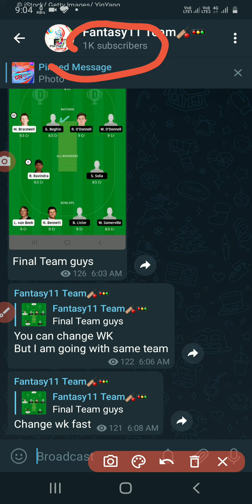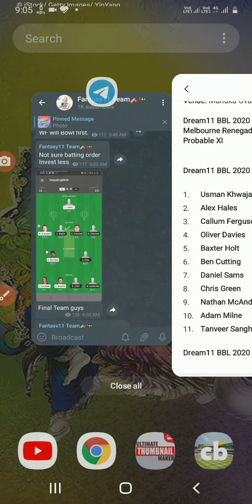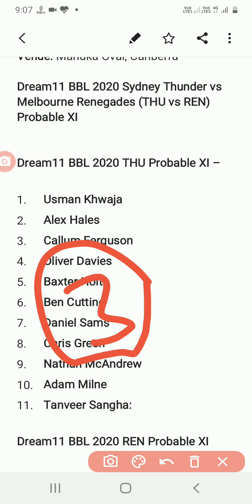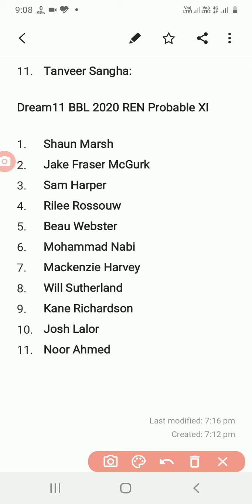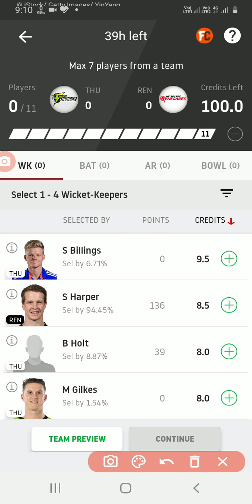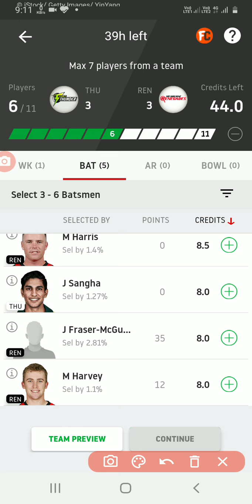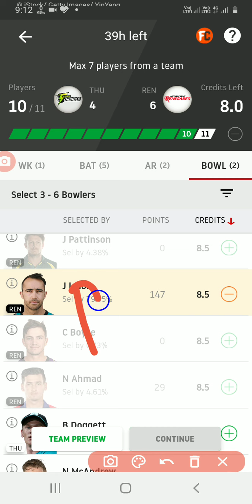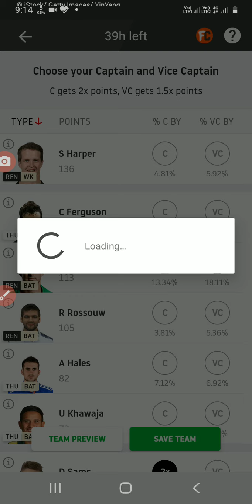THU VS REN DREAM11 TEAM 14TH MATCH OF BBL DREAM11 TEAM THU VS REN DREAM11 TEAM PLAYING11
Video Details

Introduction:- 00:00

Telegram channel:- 00:40

Probable Playing11:- 02:10

Sydney Thunder Playing11 :- 02:10

Melbourne Renegades Playing11:- 03:45

Dream11 GL Tips :- 06:30

Final Dream11 Team:- 09:50